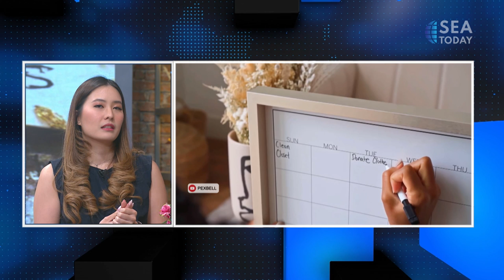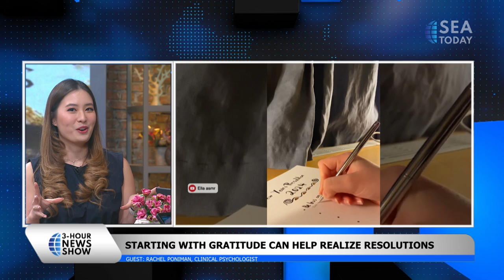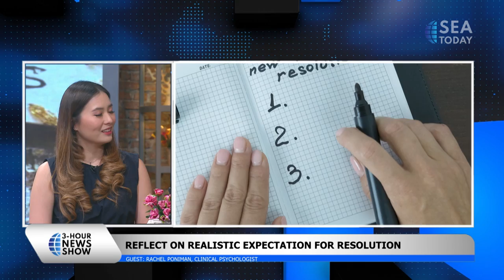Talkshow With Rachel Poniman: "Staying Motivated To Fulfill New Year's Resolution"